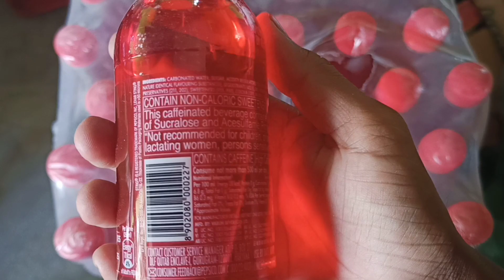Sting Energy Drink New Wholesale price || Pepsi || 2023